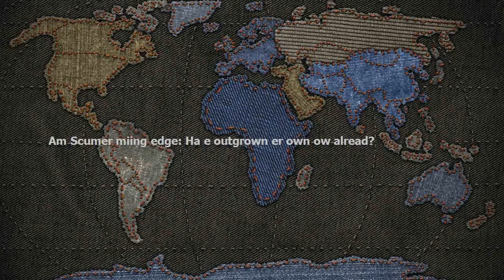Amy Schumers missing edge: Has she outgrown her own show already?